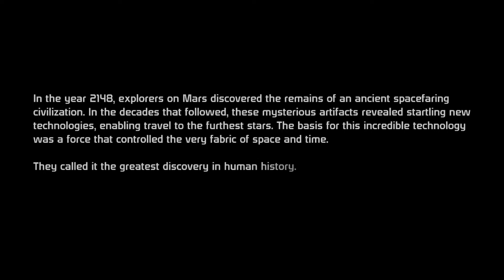JUST LOVE SCREWING UP (Mass effect Part 1)